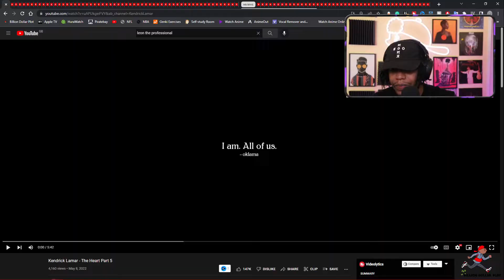Kendrick Lamar - The Heart Part 5 - REACTION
Smokey Approved- Kendrick Lamar - The Heart Part 5 - REACTION

This is just was necessary.